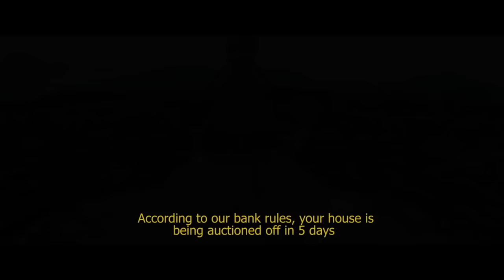Best Acting of Karma Shakya | Movie Best Scene | Resham Filili | Vinay Sharestha | Kameshor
Best Acting of Karma Shakya | Movie Best Scene | Resham Filili | Binaya Sharestha | Kameshor
V motion Pictures In Association with
Princess Movies Presents

Nepali Movie: Resham Filili

Starring: Vinay Shrestha, Karma, Kameshwor Chaurasiya, Menuka Pradhan, Shishir Bangdel and Ashutosh Shrestha.
Cinematography: Babu Shrestha
Editor: Sushil Neupane/Pranab Joshi
Producer: Madhav Wagle
Directed by: Pranab Joshi